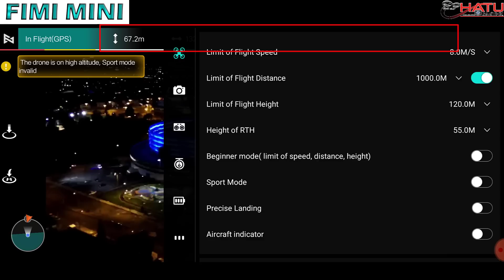DJI MINI 2 VS FIMI X8 MINI VUELO NOCTURNO COMPARATIVO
En este video comparto los resultados de un vuelo comparativo entre los mini Drones, DJI MINI 2 y el FIMI X8 MINI, donde podrá evaluar la calidad de sus FOTOS,VIDEOS, SEÑAL,ESTABILIDA y otros aspectos de funcionalidad.